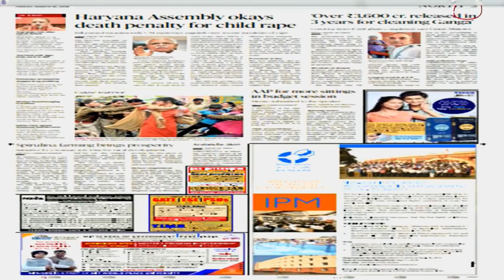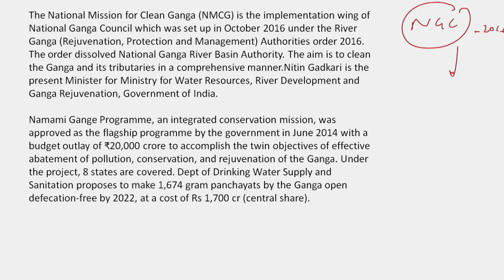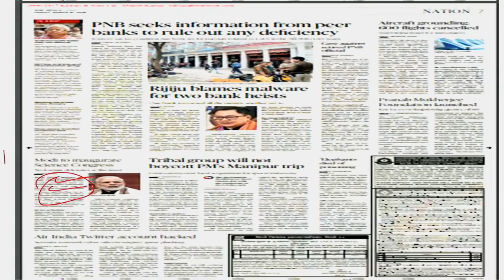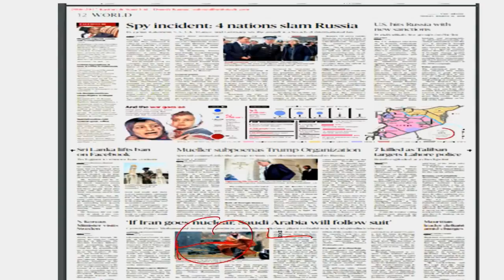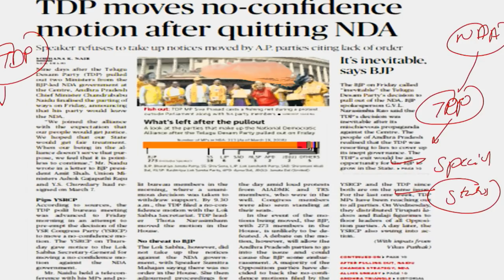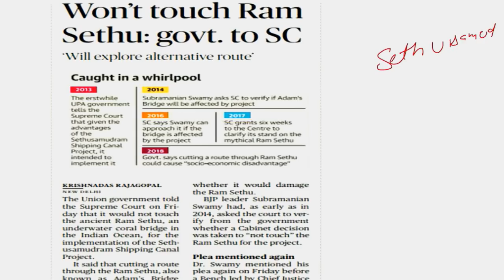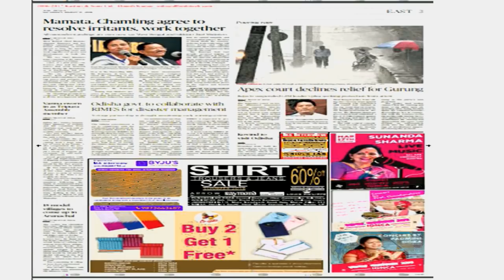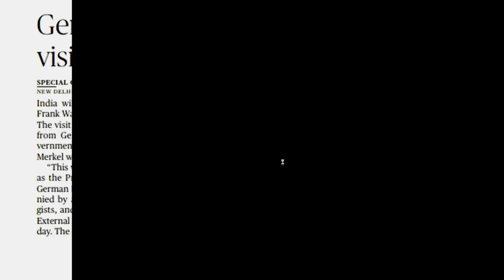8:00 AM - CURRENT AFFAIRS SHOW 16/17th Mar | RRB ALP/Group D, SBI Clerk, IBPS, SSC, KVS, UP Police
8:00 AM - CURRENT AFFAIRS SHOW 16/17th Mar 2018 | RRB ALP/Group D, SBI Clerk, IBPS, SSC, KVS, UP Police

6 AM - The Hindu Editorial Show
8 AM - Current Affairs Show
8:30 AM - Vocabulary Show

10 AM - Maths मंथन by Naman Sir
12 PM - GK ज्ञान by Bhunesh Sir
2 PM - Reasoning मंत्रा by Sahil Sir
4 PM - English Dose by Harsh Sir

11 AM - Maths Magic by Sahil Sir
1 PM - English Dose by Harsh Sir
3 PM - Reasoning मंत्रा by Hitesh Sir

7 PM - Maths मंथन by Naman Sir
8 PM - सामान्य ज्ञान एवं हिंदी by Vivek Sir
9 PM - Reasoning मंत्रा by Hitesh Sir

8 AM - Current Affairs by Bhunesh Sir
9 AM - General Science by Vivek Sir
5 PM - Maths by Sahil Sir
6 PM - Reasoning by Hitesh Sir

Technical Classes
8 PM - Electrical / Electronics by Anil Sir
9 PM - Mechanical by Pawan Sir

Defence Special
10 PM - CDS/AFCAT/NDA by Vivek Sir

- 6:00 AM | The Hindu Analysis Playlist

- 8:00 AM | Daily Vocab Video:

- 10:00 AM | अब CHSL दूर नहीं - Maths मंथन by Naman Sir

- 12:00 PM | अब CHSL दूर नहीं - GK ज्ञान by Bhunesh Sir

- 2:00 PM | अब CHSL दूर नहीं - Reasoning मंत्रा by Sahil Sir

- 4:00 PM | अब CHSL दूर नहीं - English Dose by Harsh Sir

- 6:00 PM | Mission CDS (I) 2018 -